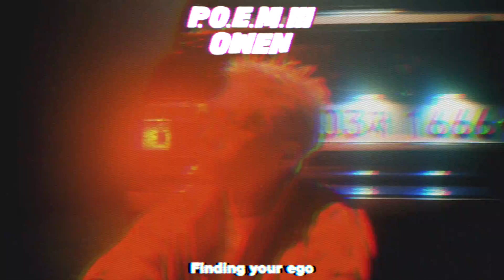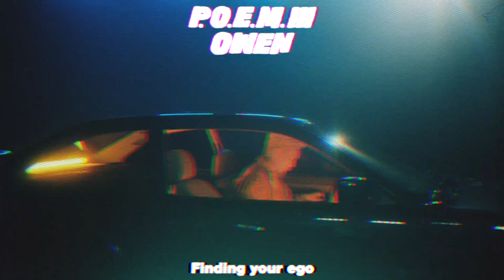Owen (오왼) - 너 (Prod. DJ Wegun) [ENG/CHN/JP]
Owen Mixtape [P.O.E.M. Ⅲ]
10. 너 (Prod. DJ Wegun)

▶Amazon Music

Lyrics by Owen
Produced by DJ Wegun
Cuts by DJ Wegun
Mixed by 샤군(ShahgooN), Fall August @260db

Executive Producer | Owen
Executive Director | UNCUTPOINT
A&R | Megan Hyemi Kim
Management | Dohyun Kim
Art Director / Design | LAUNDRY OFFICE